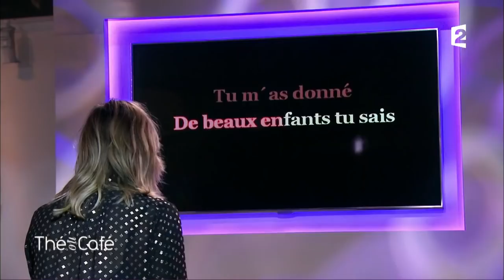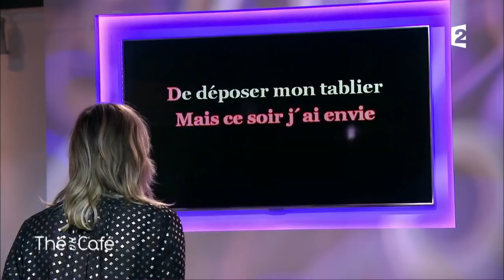Mathilde Seigner - Intégrale du 30/09/2017 - Thé ou Café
Catherine Ceylac brosse le portrait intimiste de la comédienne Mathilde Seigner, qui se confie notamment sur la pièce « La Nouvelle », dans laquelle elle joue aux côtés de Richard Berry.